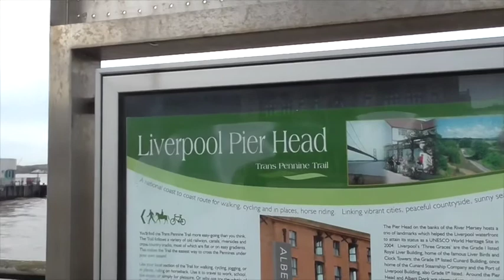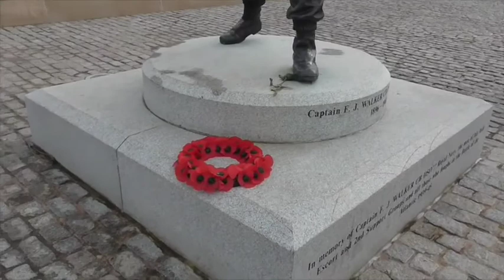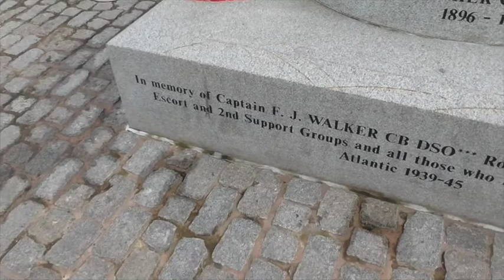the helliwells do Liverpool february 20th 2015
our family go to liverpool for day for my brother to sort out  his passport for kuala lumpur